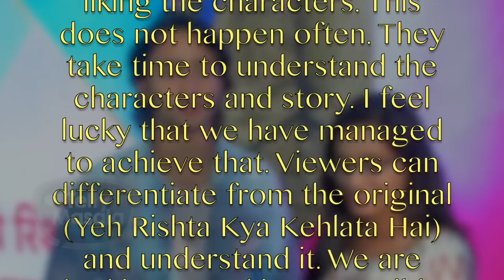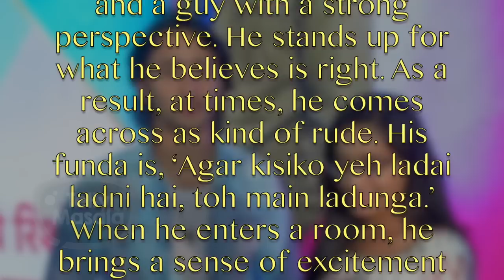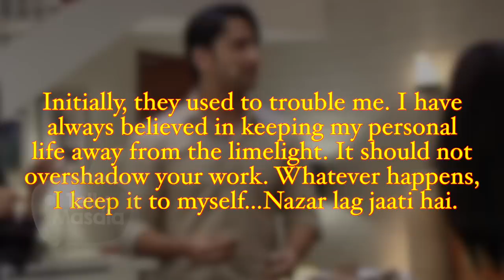Shaheer Sheikh REACTS On Erica Fernandes & Yeh Rishtey Hain Pyaar Ke | Shares Birthday Plans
Toady is Shaheer Sheikh's Birthday, Click on the video to see your favourite star answering questions about Erica Fernandes, Birthday Plans and Yeh Rishte hai Pyar ke.